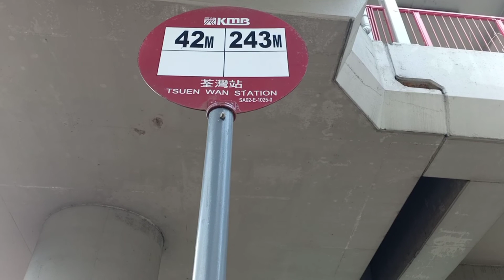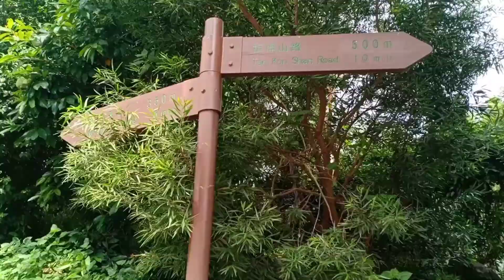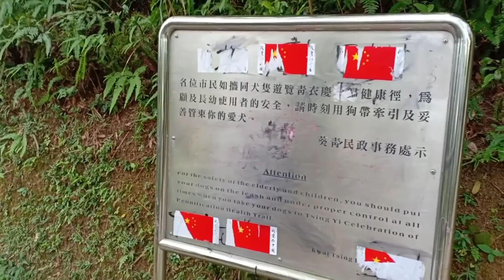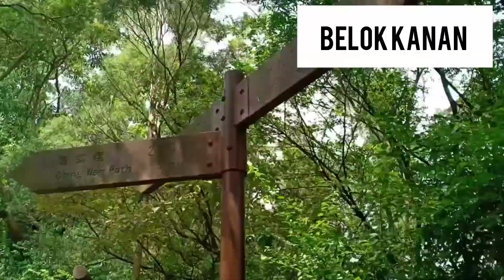tsing ma bridge view from tsing yi Nature hike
rute ..

dari MTR tsuen wan exite A4
naik bus 42M turun di bus stop terakhir
nyabrang jalan ambil arah kiri jalan lurus
nnt ada tangga kayu naik di situ start point. nya

terimakasih salam lestari ❤️❤️❤️